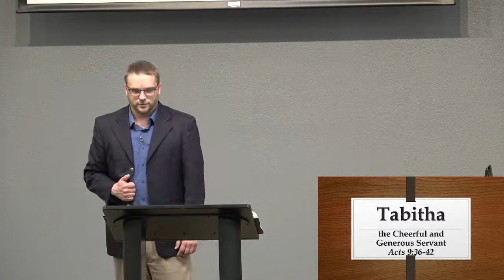Sunday, July 3rd, 2022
Service will begin at 10:30 cst

for more resources and to give online